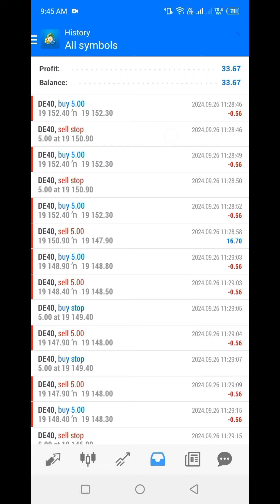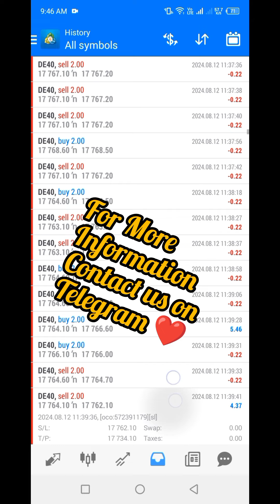Amazing Profit with Forex robot DE40 pair EA advisor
Revolutionize Your Forex Trading with Our Cutting-Edge Robot!"

Are you ready to transform your Forex trading experience? Introducing our state-of-the-art Forex Trading Robot – designed to catapult your trading journey into new heights of efficiency and profitability. This video is your ultimate guide to understanding how our revolutionary trading robot can become your most trusted partner in navigating the Forex market.

Our Forex Trading Robot is the culmination of years of research and development, integrating advanced algorithms and artificial intelligence to analyze the market trends, predict profitable trades, and execute them at lightning speed. Say goodbye to the days of constant market monitoring and let our robot work its magic, giving you the freedom to focus on other aspects of your life while securing potential profits in the Forex market.

What sets our robot apart? We delve deep into the unique features that make our Forex Trading Robot a standout choice for traders of all levels:
- **Real-time Analysis**: Leveraging cutting-edge technology to provide you with real-time market analysis, ensuring you're always one step ahead.
- **Precision Trading**: Executes trades with pinpoint accuracy, maximizing your chances of success.
- **Risk Management**: Customizable settings allow you to set your preferred risk levels, protecting your investments.
- **User-friendly Interface**: Whether you're a novice or a seasoned trader, our robot is designed with simplicity in mind, making it accessible to everyone.

We also cover how to get started with our Forex Trading Robot, from installation to making your first trade. Plus, we've included testimonials from satisfied users who've seen their trading transform with the help of our robot.

But that's not all – we're committed to your success. As part of our community, you'll receive continuous support and updates, ensuring that our robot remains at the forefront of Forex trading technology.

Don't miss this opportunity to enhance your trading strategy with our Forex Trading Robot. Watch now and take the first step towards smarter, more profitable trading.

Remember, the world of Forex trading is at your fingertips, and with our Forex Trading Robot, you're well-equipped to unlock new opportunities and achieve your trading goals. Start your journey towards successful, automated Forex trading today!